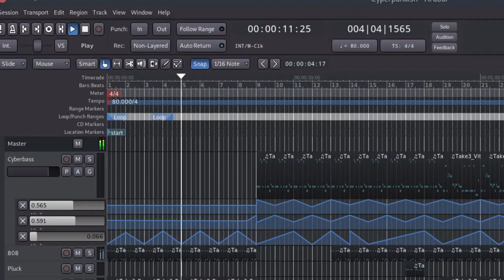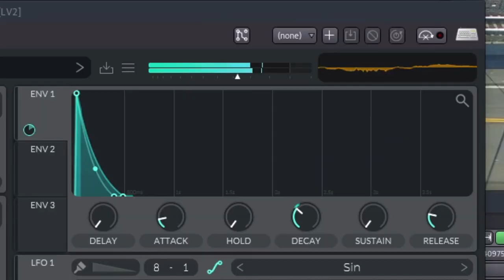Cyberpunkish // Vitalium/Vital Synth Song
Recorded with Ardour, Vitalium, and Helm.

Slow Ring sample from Suoitnop.